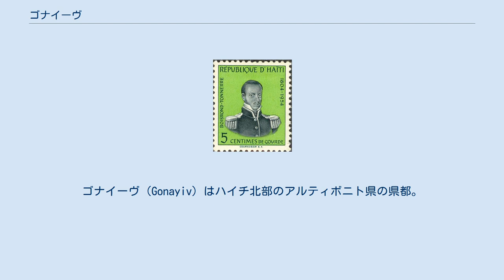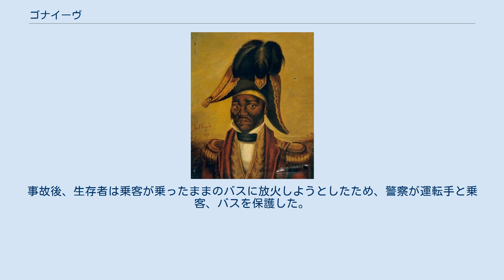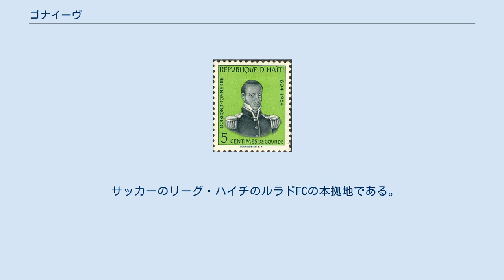ゴナイーヴ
ゴナイーヴ（Gonayiv）はハイチ北部のアルティボニト県の県都。
 2009年の人口は22万8725人で、国内6位。
 ゴナイーヴの名はタイノ人の村ゴナイボ (Gonaibo) による。
 ゴナイーヴ湾の名前もこの町に因む。
 1802年、ハイチ革命の重要な戦闘であるラヴィーヌ＝ア＝クラヴルの戦いが近郊で行われた。
 ジャン＝ジャック・デサリーヌ ボワロン＝トネール 1804年1月1日、ジャン＝ジャック・デサリーヌがゴナイーブでボワロン＝トネールの起草したハイチ独立法を読み上げ、フランスからの旧サン＝ドマング植民地の独立を宣言した「ハイチ独立の都市」としても知られている。
 1858年8月、デサリーヌの妻のマリー＝クレール・ウルーズ・フェリシテがここで亡くなった。
 2004年2月5日、2004年ハイチ・クーデターによってアルティボニト革命抵抗戦線の支配下に置かれた。
 9月、ハリケーン・ジーンがこの町にも洪水と泥流をもたらした。
 ハイチ全土で3006人が犠牲となり、ゴナイーヴでは最大の2000人が亡くなった。
 全ての建物が被害を受け、25万人が家を失った。
 2008年9月、ハリケーン・ハンナによって529人が死亡した。
 9月5日までに495人の遺体が発見された 2017年3月12日、バスが2人を轢いて内1人を殺害し、現場から逃走した際に路上演奏家の集団に突っ込み、合計38人を殺害、13人を負傷させた。
事故後、生存者は乗客が乗ったままのバスに放火しようとしたため、警察が運転手と乗客、バスを保護した。
 サッカーのリーグ・ハイチのルラドFCの本拠地である。